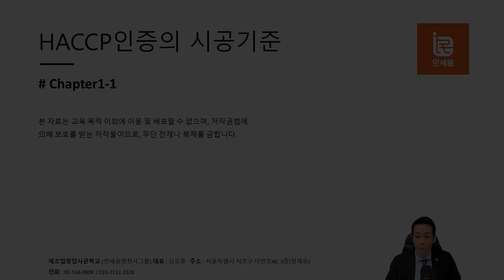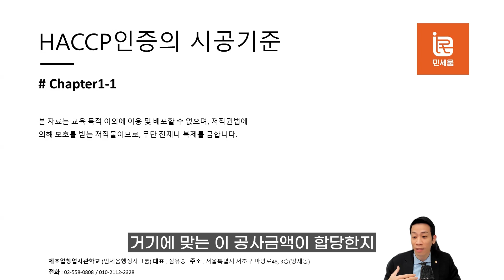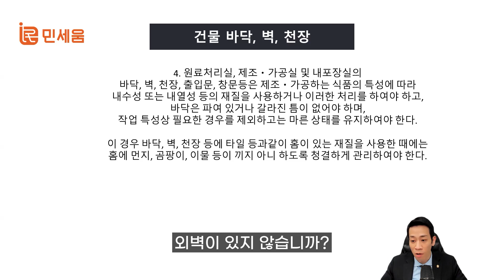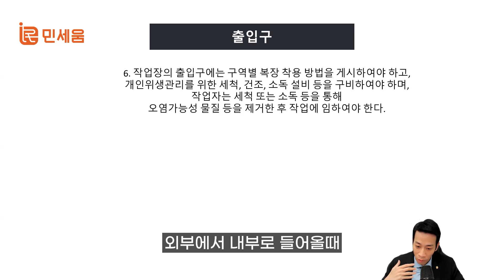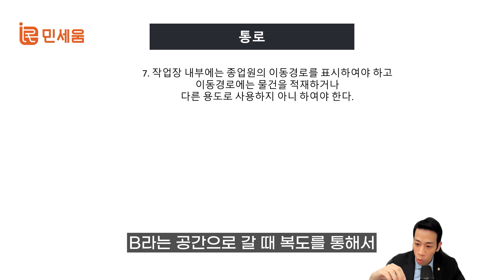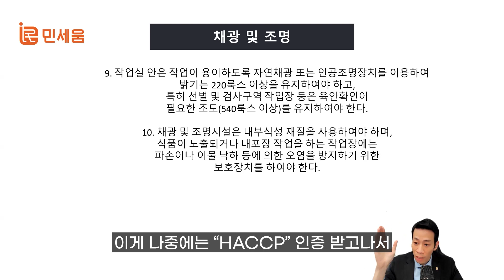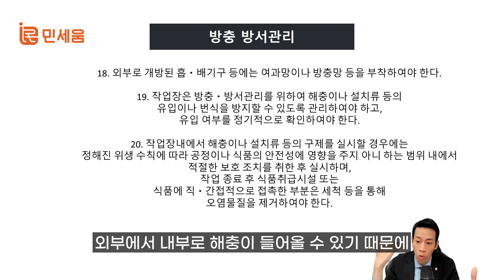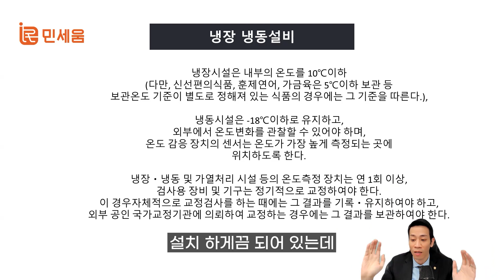식품공장 해썹시설기준(공사비 알아야 아낄 수 있다) haccp인증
식품공장 및 해썹공장을 하기위해서
해썹시설기준을 모르시게 되면,
공사업체에 소위 눈탱이를 맞게되어 호구가 됩니다.

간단한 시설 기준만 정확히 알고 계신다면,
해썹도면에 따라
시공비에 적절히 산정되었는지
셀프로 확인가능합니다.

이번 강의로 도움이 되시기 바랍니다.